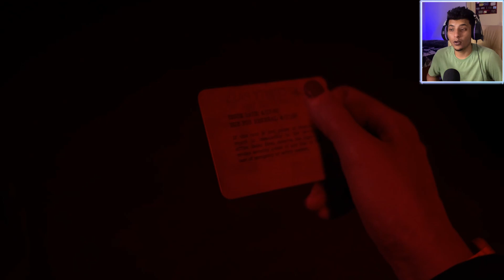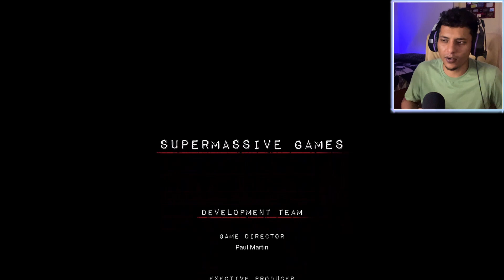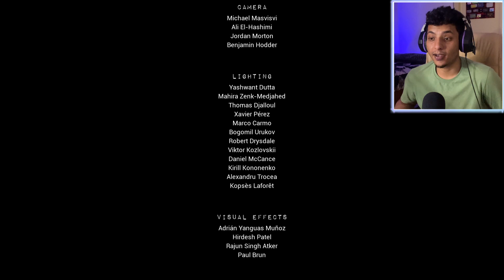STONEY's gone ROGUE! - [The CASTING of FRANK STONE - ENDING]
How's it going guys! I'm Vishal ARKAY,

This video contains the walkthrough of the game's 13th & 14th Chapters :
13th - Murder Mill
14th - The Massacre at Gerant Manor

This one was a surprise, didn't even know about it until it dropped and now we are diving right into it! another HORROR game by @SupermassiveGamesOfficial
Super excited! lets goo

The Casting of Frank Stone begins in Cedar Hills 1963, where local police officer Sam Green (Tobi Bakare) arrives at the Cedar Steel Mill to search for a missing child. With the guidance of night watchman Tom Holt (Mitchell Mullen), Sam makes his way to the furnace chamber of the mill where he discovers mill worker Frank Stone (Matt Mordak) about to throw the kidnapped infant into the furnace. Regardless of whether or not he is quick enough to save the child, Sam shoots Frank dead.

The game then jumps between the aftermath in Cedar Hills in 1980 and then decades later at Gerant Manor in 2024.

Check out some of my other game's walkthroughs too while you're here -